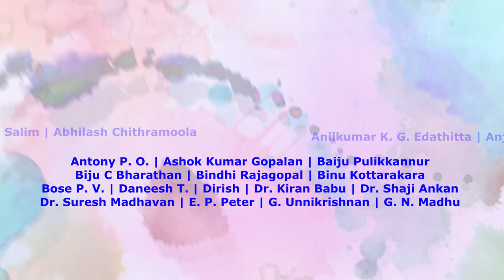"Hues of Time" An Oeuvre of Paintings on CMS College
CMS College Kottayam (Autonomous)

Presents

"Hues of Time"
An Oeuvre of Paintings
on CMS College

Inauguration
Sri. Jayaraj

Film Director

Time

10.00 am- 5.30 pm

Date

3 - 11 December 2021

Venue
Art Gallery, Public Library Kottayam
Art Gallery, Kerala Lalithakala Academy, Kottayam

Exhibition of acrylic and water colour paintings on
CMS College kottayam by a group of renowned artists

Aarathi Krishnan | Abdul Salim | Abhilash Chithramoola
Ajayan V. Kattungal | Ajin K Kooper | Anil Jayan
Anilkumar K. G. Edathitta | Anju V. S. | Anoopa Jacob
Antony P. O. | Ashok Kumar Gopalan | Baiju Pulikkannur
Biju C Bharathan | Bindhi Rajagopal | Binu Kottarakara
Bose P. V. | Daneesh T. | Dirish | Dr. Kiran Babu | Dr. Shaji Ankan
Dr. Suresh Madhavan | E. P. Peter | G. Unnikrishnan | G. N. Madhu
Giresh A. K. | Jayalal M. T. | Jayalakshmi Sunil | Jayaprakash Pazhayidom
Jijimol K Thomas | Jomon Jose | Joshi T. C. | Kalabhakesari R. G.
Kalesh Kumar | K. U. Krishnakumar | K. V. Jyothilal | Leena Joshy Vas
Madhu V. S. | Madhusoodanan V. V. | Manju Ayyappan | Martin
Midhun Krishnan | Mini Sharma | Mohan Chalad | Mohandas
Mopasang Valath | Nandan P. V. | Padma Ramachandran
Ponmani Thomas | T. R. Udayakumar | Parthasarathy Varma
R. C. Prakash | Pramod Kurampala | Prasad T. S. | Pushpa Prem
Rajachandran K. S. | Rajappan C. | Rajesh T. R. | Regu Sreedhar
Resmi Dayaus | Ria Joshua | Roychan E. J. | Sidharthan | S. Suzan
Saji Raphel | Sajith Panackan | Saju Mannathur | Sankar T. S.
Santhosh Veliyanoor | Sara Hussain | Sanu Ramakrishnan | Shailaja P. J.
Sivadasan K. C. | Smitha G. S. | Sreenivasan | Subha S Nath | Sujimon
Sunil C. | Sunil Vallarpadam | Vinod Francis